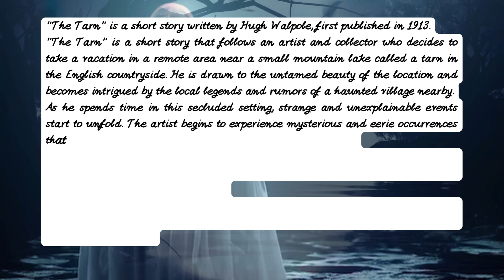The Tarn by Hugh Walpole | Mysterious Encounters | Audiobook